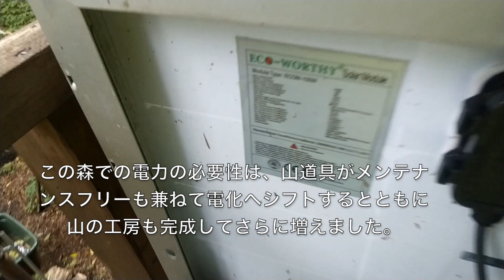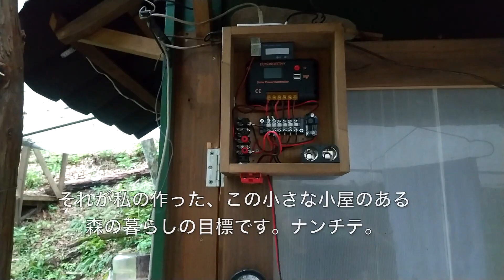エレキが足りない！「山でつくれば」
エンジン使った道具はメンテがめんどくさいんです。草ボウボウ木々の葉っぱは生い茂り大木がグングン育つと結構大変なんですよね。キャンプと山小屋のいいとこ取りでアウトドアを楽しみたいですよね。